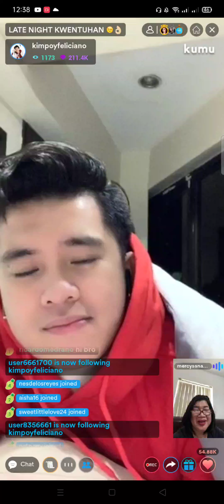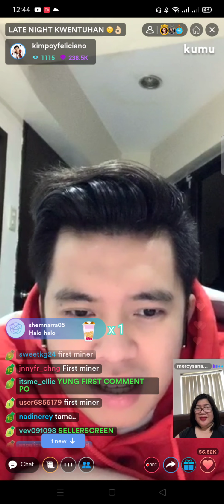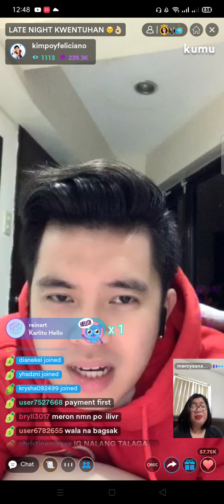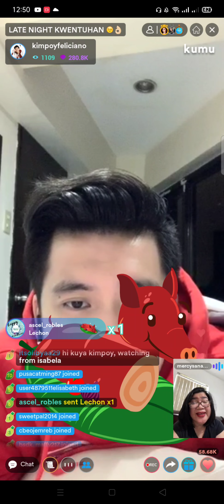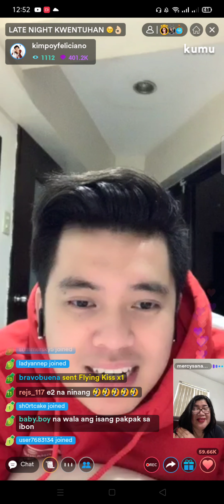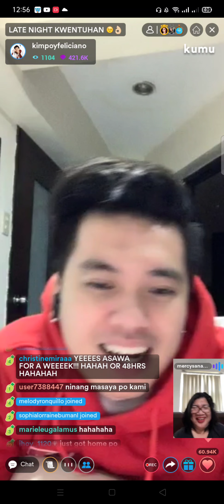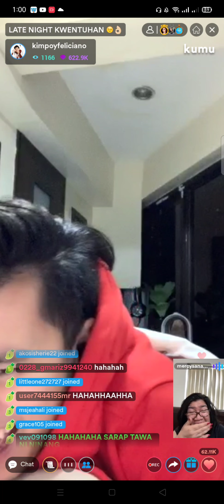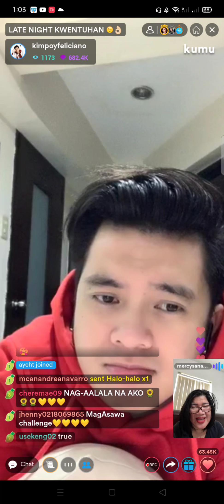Kimpoy Kumu Live w/ Ninang Mercy👩‍👦❤ Napaka kulit nyo po sakit tiyan kakatawa!?😂